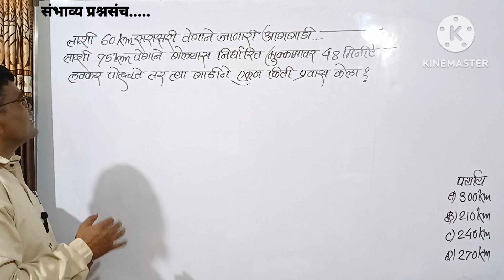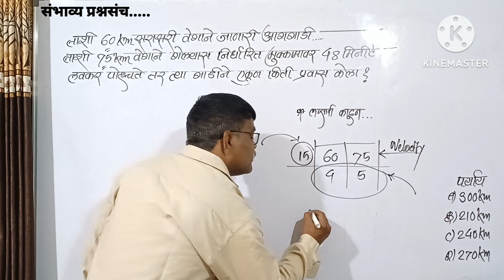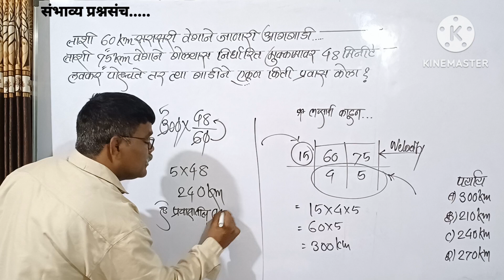ताशी 60km वेगाने जाणारी आगगाडी ताशी 75km वेगाने गेल्यास मुक्कामावर 48मी.आधी पोचते तर एकूण प्रवास?